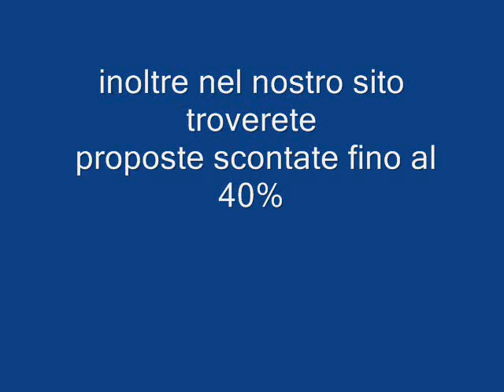NORWEGIAN SPRIT Galadriel viaggi Pieve di Soligo 04381796937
Tutte le cabine della Norwegian Spirit sono attrezzate con telefono, televisione, frigorifero, cassaforte, letti con piumino nordico, bagno privato con doccia, WC, phon. 8 ristoranti, 12 bar e saloni. 1 piscina, 4 vasche a idromassaggio, piscina per bimbi, palestra, Spa, pista da jogging, biblioteca, centro per bambini e ragazzi, sala giochi, sale conferenze.